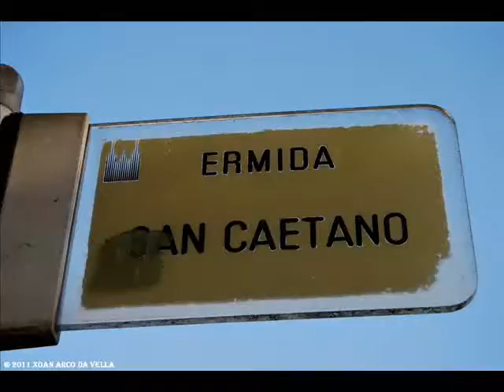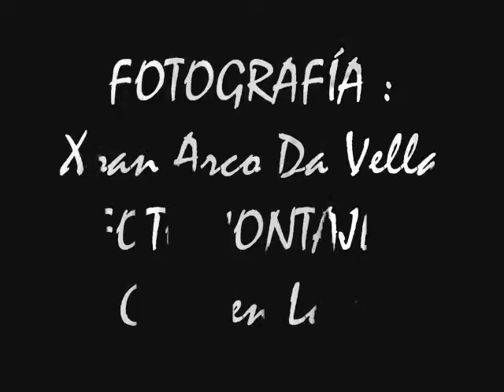ERMIDA DE SAN CAETANO - COMPOSTELA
IGREXA DE SAN CAETANO SANTIAGO DE COMPOSTELA A CORUÑA

Este templo fue fundado en 1701 por el Capitán Bartolomé de Verea y Vázquez y su esposa Doña Ángela de Cora y Ponte y Andrade. Frente al barroquismo predominante en Santiago en la época de su construcción. Este templo destaca por su gran sencillez y por la marcada influencia de la arquitectura popular. Su planta es de cruz latina con cabecera recta y el transepto destacado en alzado, al elevarse el crucero y los brazos laterales sobre el nivel del tejado a dos aguas que cubre la nave principal..

Los muros están cubiertos con revoque, salvo la calle central de la fachada principal y los remates de los vanos que dejan a la vista la sillería en granito. Sobre la portada, rematada con un arco de medio punto de moldura lisa, se abre una ventana rectangular sobre la que campan las armas de los fundadores.

El conjunto se corona en el vértice con la espadaña de cuerpo rectangular en el que se abren dos arcos de medio punto flanqueados por pilastras que sostienen un frontón triagular rematado con pináculos.